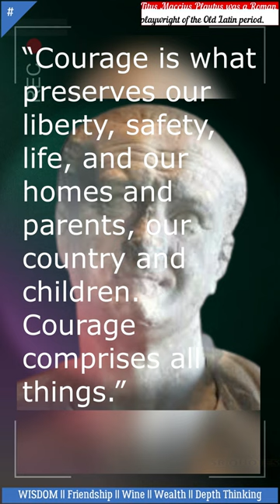Top 32 Titus Maccius Plautus Quotes Related To Wisdom Friendship Wealth Wine 4